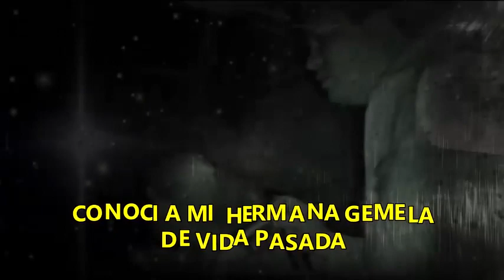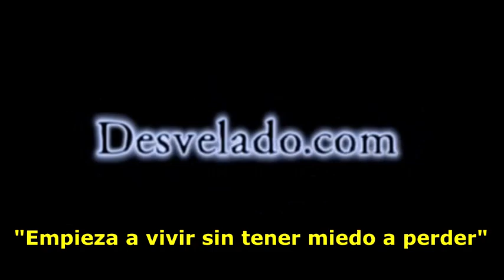LOS DESVELADOS - CONOCI A MI HERMANA GEMELA DE UNA VIDA PASADA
LOS DESVELADOS - CONOCI A MI HERMANA GEMELA DE UNA VIDA PASADA - Impactante relato donde despues de varios años soñando con una chica y que convivia con ella iba a la escuela y despues migro a la ciudad de Phoenix y ahi la conocio de manera fisica a la misma chica de su sueño y de alguna manera los dos supieron que fueron hermanos en una vida anterior.